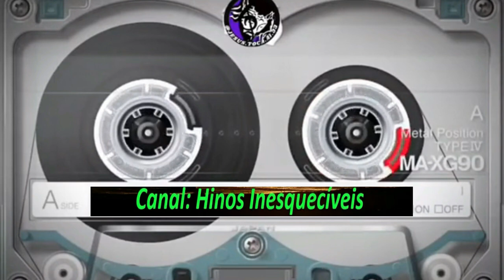Marinalva de Jesus - A Noiva Chegou - Completo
Louvores:
01-A Noiva Chegou
02-A Igreja no Meio do Fogo
03-O Exemplo
04-Encantos Que Deus Criou
05-Ele Voltará
06-Cristo não Tardara
07-Cristo de Poder
08-Ando Com Cristo
09-Grande Deus
10-Anúncio